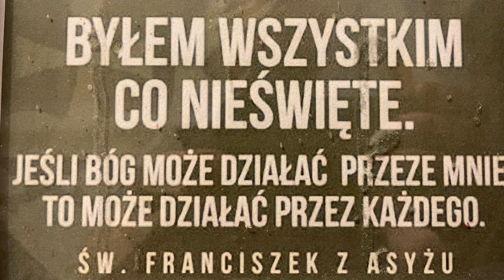System Miłości. Ojciec Pio - 995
Natomiast żeby  przesłać kwotę do Polski z zagranicy trzeba podać tak:
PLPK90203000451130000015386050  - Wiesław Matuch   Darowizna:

Kochani w SM oto oficjalna moja strona internetowa Systemu Miłości.  Tu można nabyć mój 2 tom "Wiedza Ojca Pio" oraz koszulki z nadrukiem logo SM... itd.